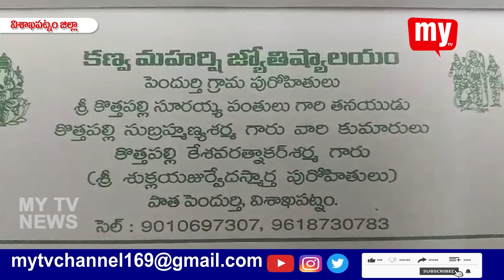29 10 2023 MY TV NEWS